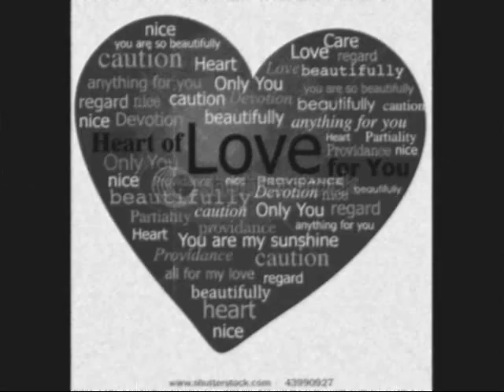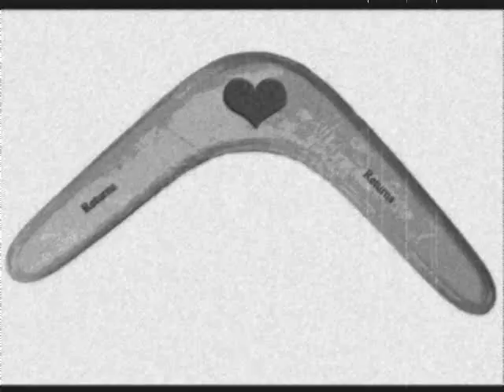Boomerang Love _ Naked Natives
Words by Trace Minch / Music by Tomi Svorinic